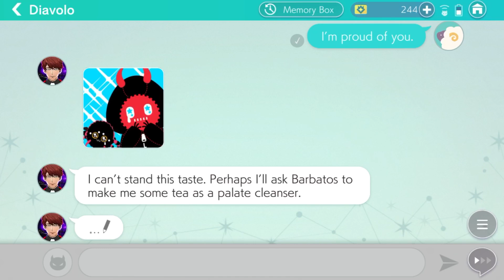Diavolo hates PICKLES- Obey me